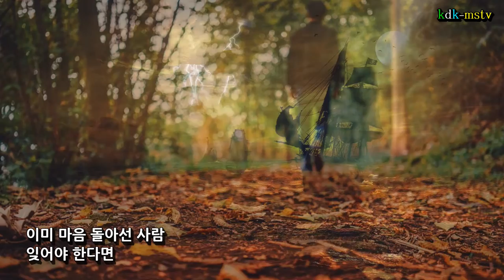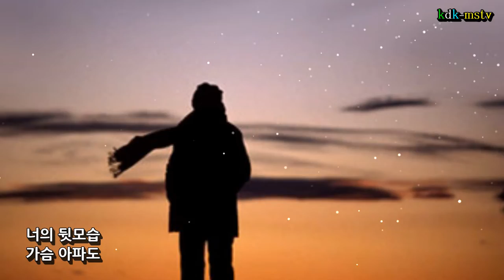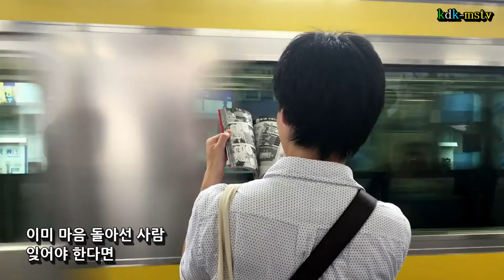가수채수은/돌이킬수없다면 (원곡이명주) 사진뮤직영상 제작kdk-mstv김대감